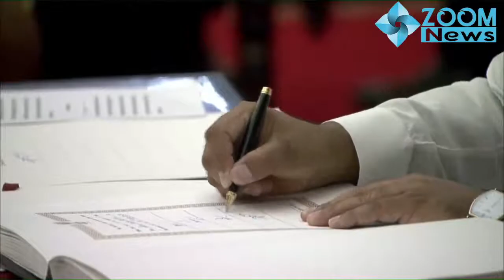भूपेंद्र यादव का शपथ ग्रहण - Bhupendra Yadav sworn in at Rashtrapati Bhavan